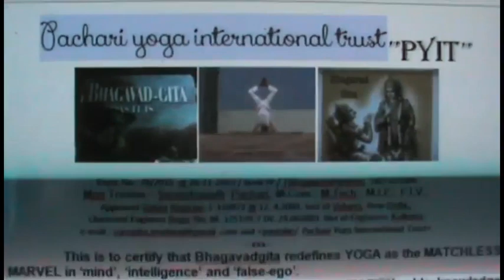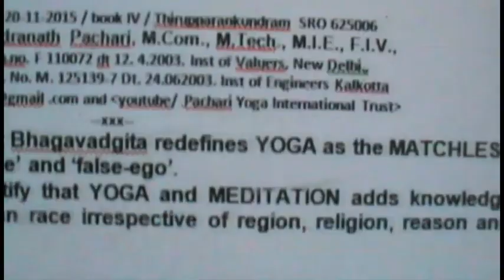Hello Mr Parliamentarian,,! Please note that death is not the end of every leader towards service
Mr Justice N Kirubakaran,, “Is legal Fraternity lost behind Bhagavadgita”,,
Approved Value Analyst, Cost Analyst, Technologist, and